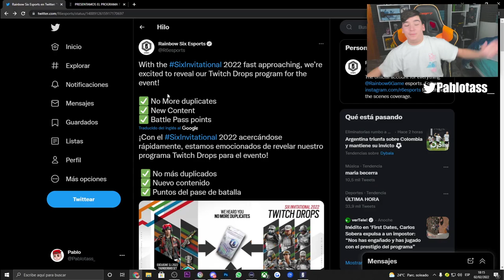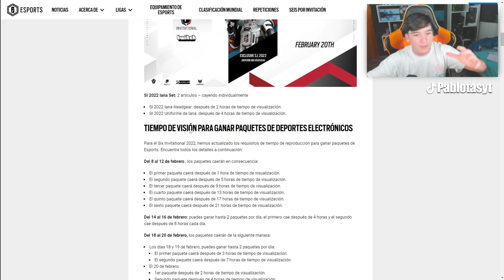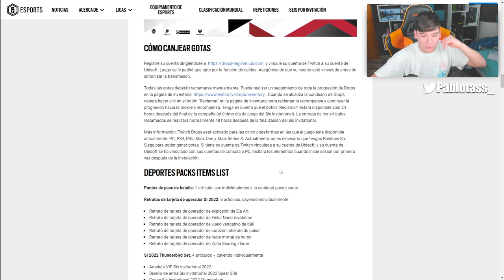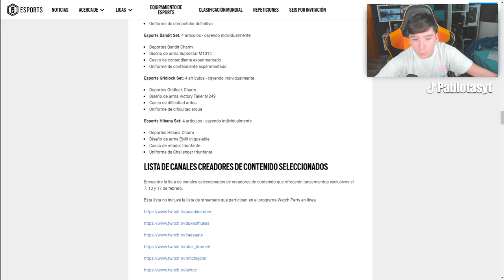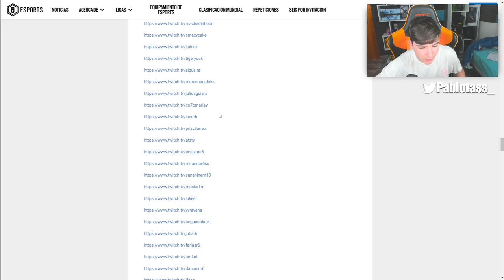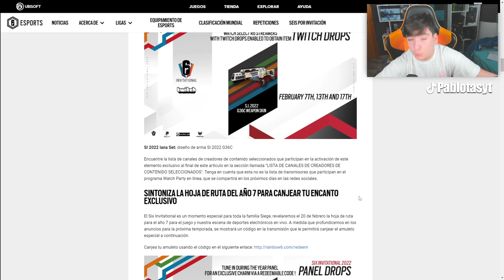🎁GANA TODO ESTO *[GRATIS]* en RAINBOW SIX SIEGE | HIGH CALIBRE | Pablotas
👉En este Gameplay de Rainbow six siege: 🎁GANA TODO ESTO *[GRATIS]* en RAINBOW SIX SIEGE

► ¡Sígueme!